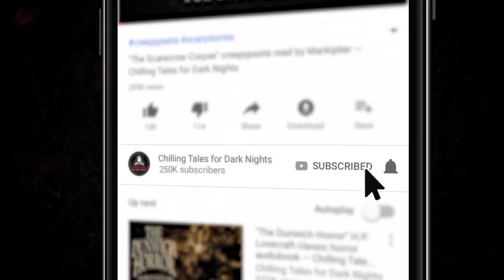"Back to the Dust" S3E20 💀 Horror Hill (Scary Stories Podcast)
In this episode of Horror Hill, we bring you two terrifying interconnected tales from author Elias Witherow, performed by host and narrator Jason Hill, bound to make you question the very nature of reality, and everything that you hold dear ✦ New 2021 Creepypasta Scary Stories Podcast

⚠️ Skip the standardized intro: 2:51

⏰ EPISODE NAVIGATION / FEATURED STORIES:
✦ 0:00 Episode Start
✦ 3:07 “The Old Horns” by Elias Witherow
✦ 27:27 “I Am Not a Saint” by Elias Witherow

PRODUCTION CREDITS:
Produced and mastered by: Craig Groshek
Script by: Craig Groshek and Jason Hill

90+ minutes of short horror stories from the very best indie horror, creepypasta, and NoSleep authors, brought to you by Chilling Tales for Dark Nights, your source for high-quality, award-winning horror audiobooks since 2012.